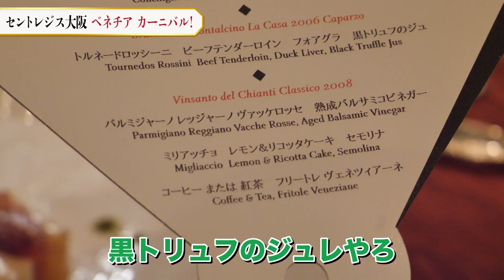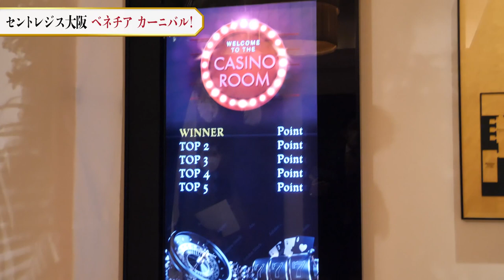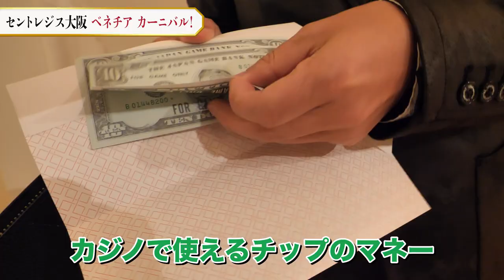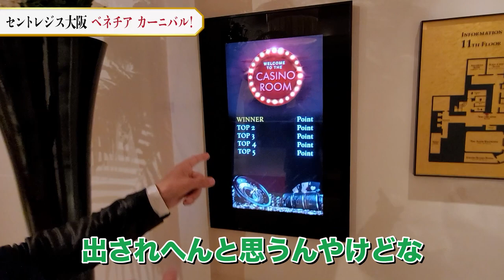【 セントレジス大阪 】ラグジュアリーなベネチア仮面舞踏会パーティーに参加！ [ マクキンtv セントレジス大阪 パーティー ]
セントレジス大阪でドレスアップしたゲストたちと共にベネチアをテーマにした
仮面舞踏会のパーティーに参加
後半では参加者だけでホテル限定のホテルゲームにも参加してます！